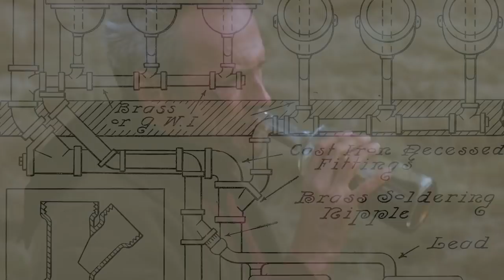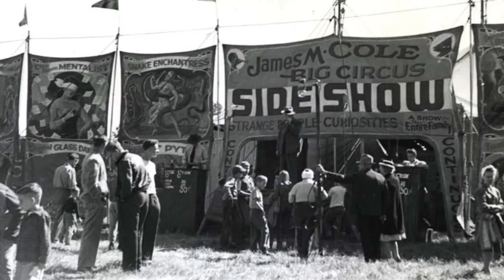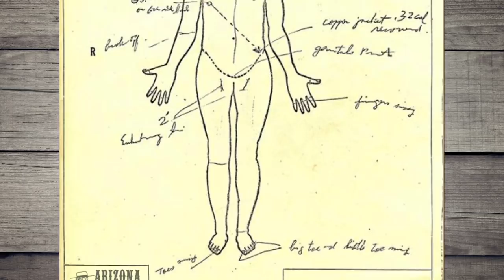Elmer McCurdy, Train Robber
Elmer McCurdy, his fame before and after death!

Thanks to Rob and Tiffany for their actingness! Actingosity?